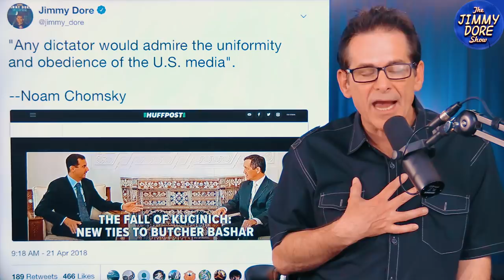Dennis Kucinich Responds To Huff Post Smears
Dennis Kucinich talks about his bid for Governor of Ohio and recalls his conversations with Obama about the Public Option.